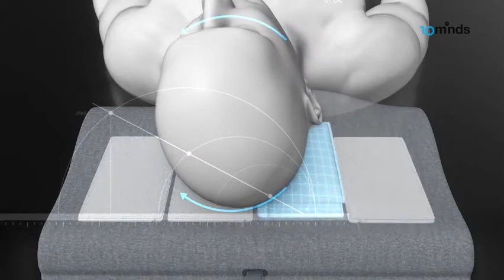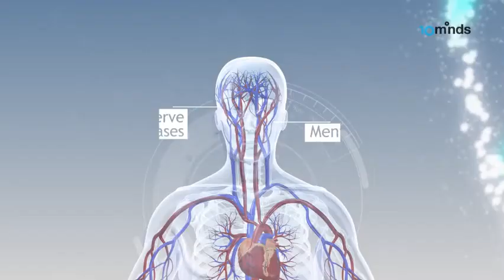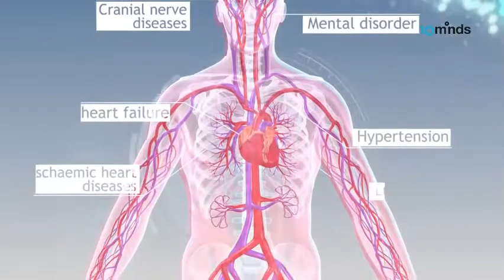How To Get Comfortable And Good Sleep 💤| Motion pillow 😲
How To Get Comfortable And Good Sleep??

The Motion Pillow has been developed for anyone struggling with chronic snoring. The Solution Box detects, records, and analyzes your snoring patterns, inflating the airbag in the pillow to create a sleeping posture perfect for unimpeded nasal breathing.

When snoring is detected the Motion Pillow's
internal airbags inflate, gently repositioning the
user's head. This light movement of the neck
and head will temporarily alleviate snoring and
allow for a restful night of sleep.